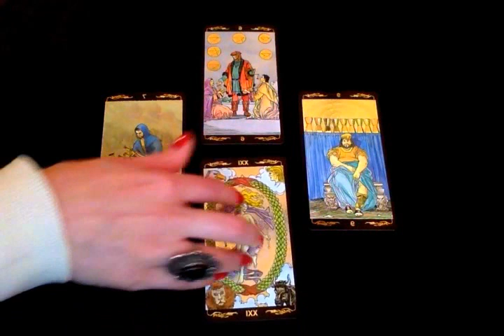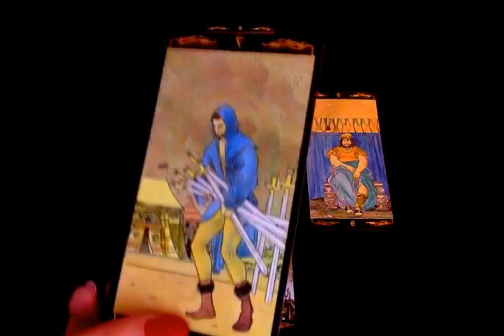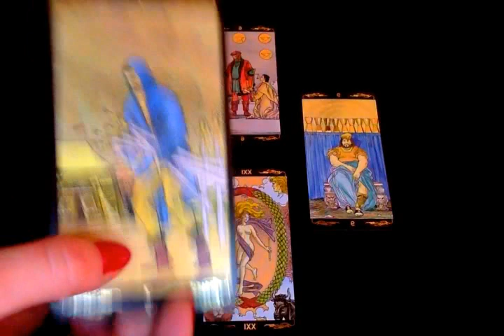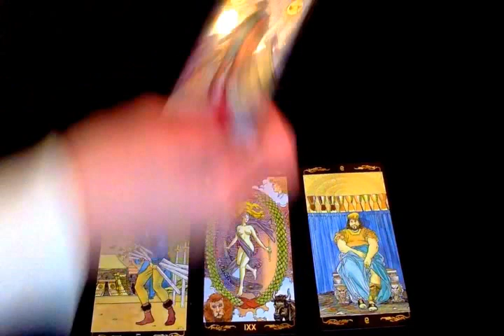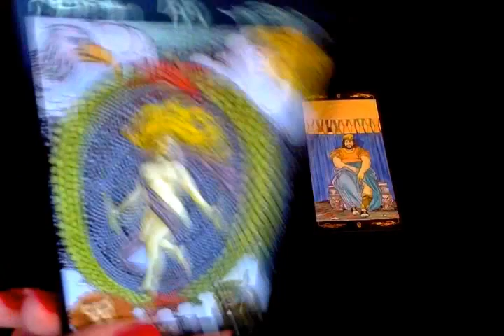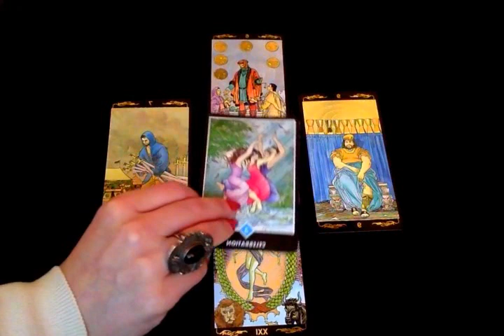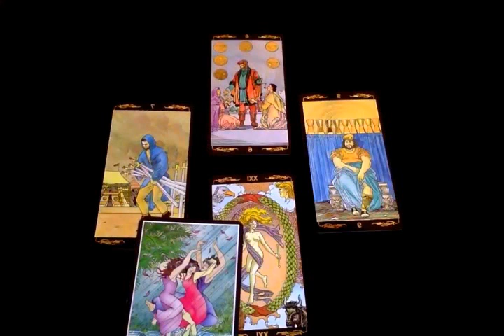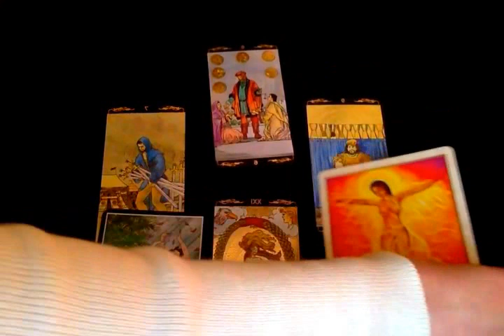Taureau - Mars 2017 - Horoscope - Tirage Mensuel (Tarot et Oracle)